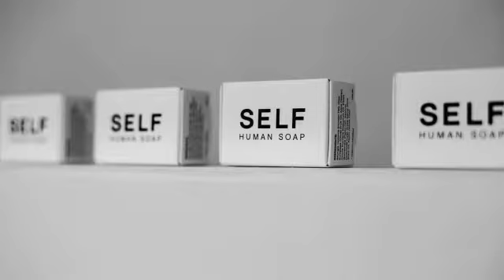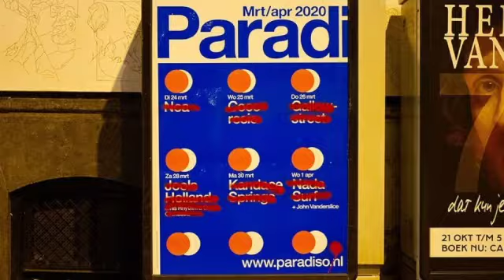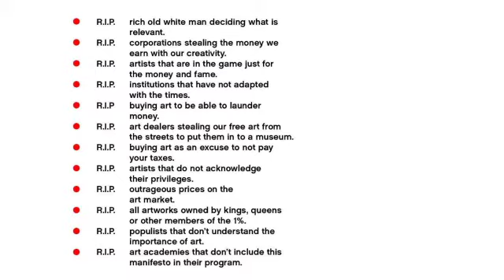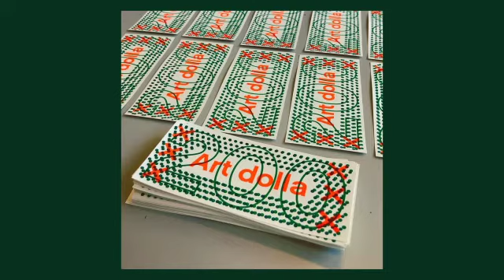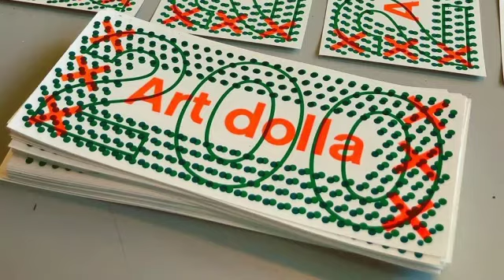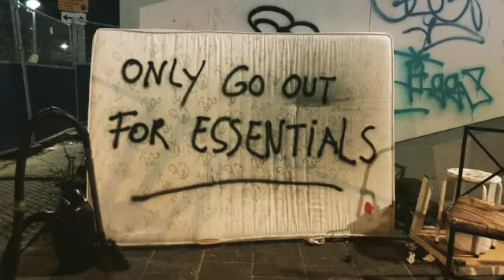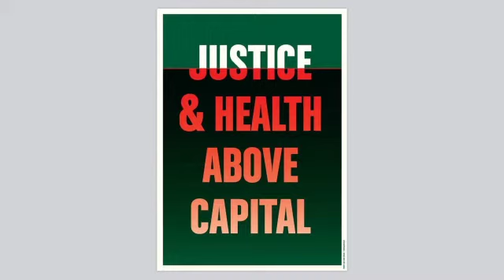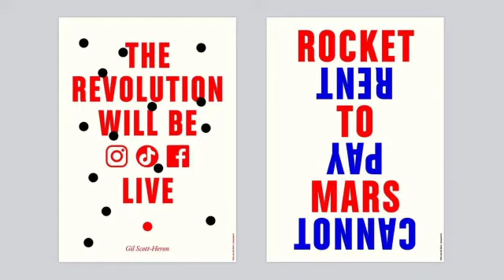Peim van der Sloot Interviewed by Kunel Gaur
Peim van der Sloot Interviewed by Kunel Gaur from creative agency Animal based in New Delhi and NYC.